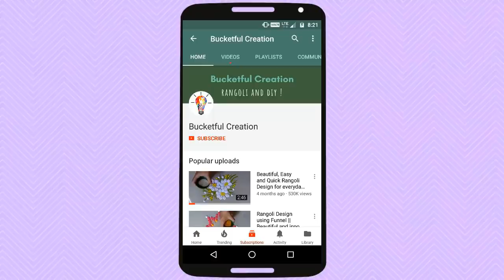Very easy latest beautiful creative rangoli design for diwali By Bucketful Creation